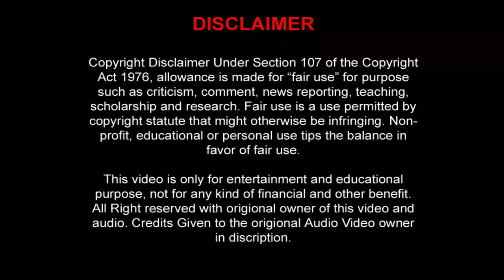Dhak Dhak Dil Dhadke (Bollywood Classic) धक धक दिल धड़के (महासंग्राम)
Movie/Album: Maha sangram

Featuring/Starring: Govinda, Vinod Khanna, Madhuri Dixit, Aditya Pancholi, Amjad Khan, Sumeet Saigal, Rajendra Nath, Shaheen Banu, Kiran Kumar, Sonu Walia, Shakti Kapoor, Gulshan Grover, Dinesh Hingoo, Iftekhar, Raju Shrestha, Shammi, Pradeep Ram Singh Rawat, Birbal And Others

Singer: Anuradha Paudwal, Mohammed Aziz, Alisha Chinai, Anand Chitragupth, Amit Kumar, Udit Narayan, Suresh Wadkar And Alka Yagnik

Lyrics: Sameer

Courtesy: Weston

Year: 1990